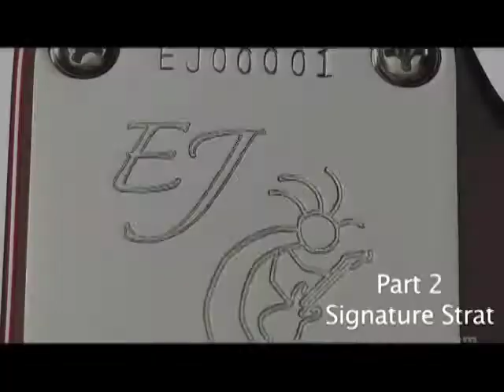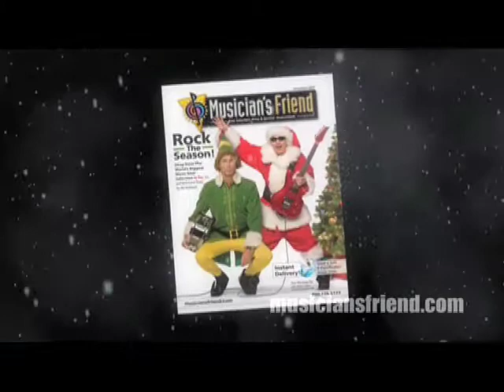MF-HC trailer 1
Clips from video projects we have done with artists and instrument manufacturers.